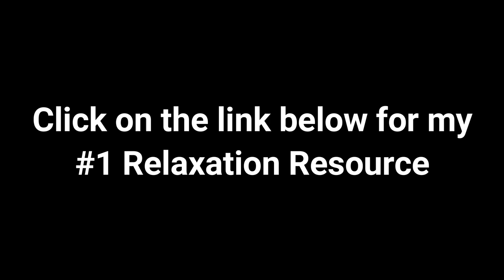Relaxing Sleep Music • Deep Sleeping Music Fall Asleep Meditation Music - 2021 - Part3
relaxing sleep music • deep sleeping music fall asleep meditation music - relaxing music that can be used as deep sleeping music to fall asleep to or as meditation music.

peaceful night 💜 soothing deep sleep music 💎  calming sleeping music 💤 healing sleep meditation 🌛..